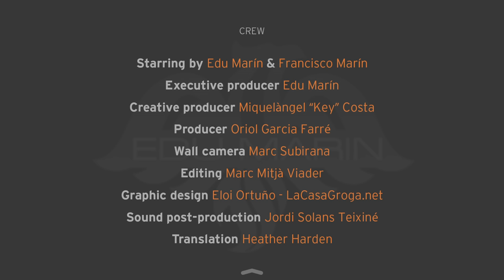Orbayu 8c, 500m. Picu Urriellu, Spain.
The first objective from The Marin's Alps Project.
5 de Junio del  2015